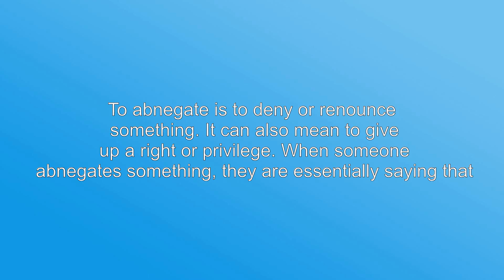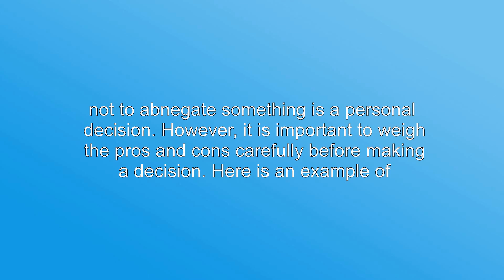What is the meaning of "abnegate", How to pronounce?